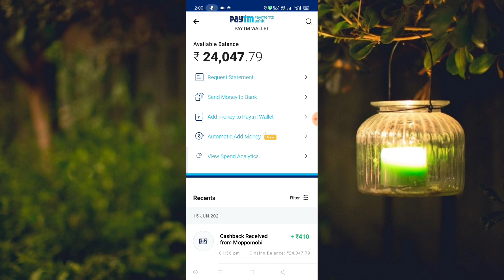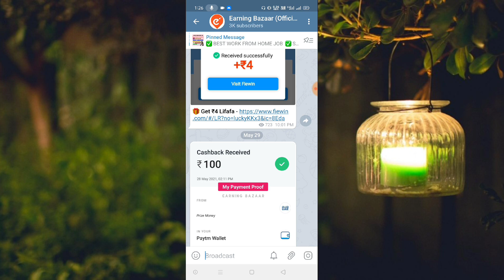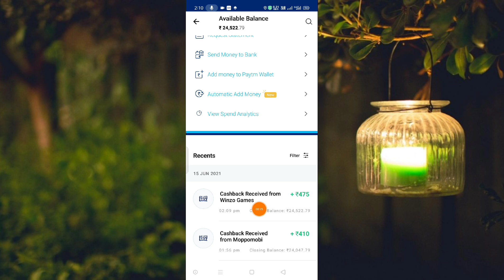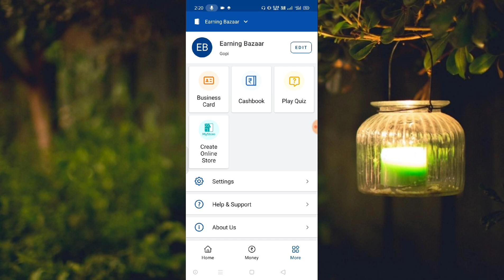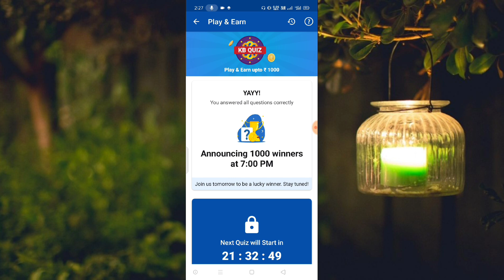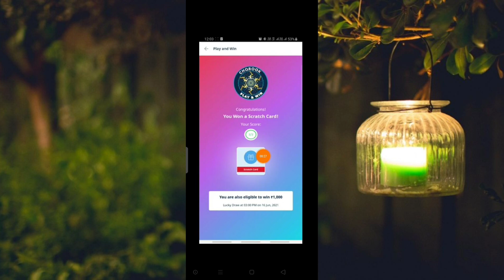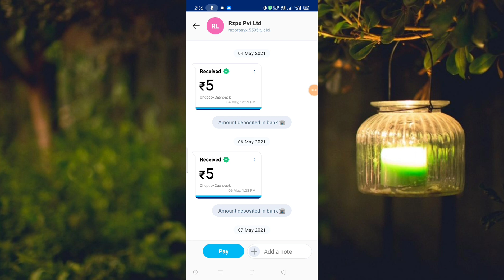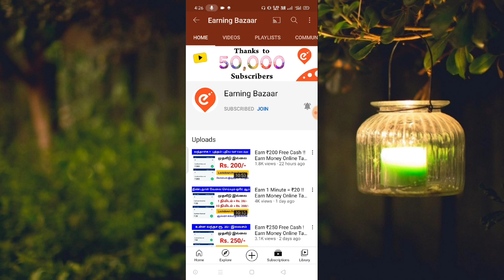Earn ₹1000 Free Cash !! Earn Money Online Tamil | Money Earning Apps Tamil | Khata Book Quiz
💝 ( 25 - June / Quiz Answers 👇👇👇)

1) 2
2) 3
3) 3

1) 3
2) 3
3) 2

xx xx xx xx xx

📮🔸🔹🔶🔷 Social Media's : 🔷🔶🔹🔸

💖 Tata & Bye Byee 💝